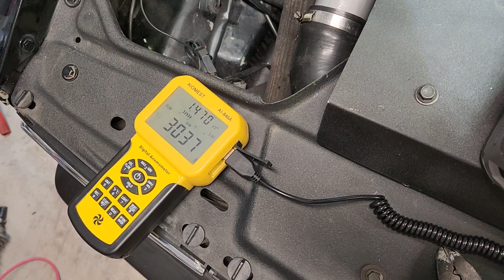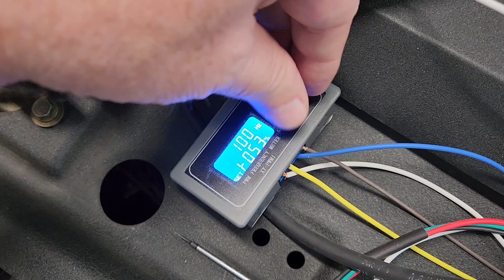5600 CFM late Camaro SS BRUSHLESS Radiator Fan: 50% and Full Power.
Video made to accompany high-output cooling fan testing info in my
*This fan was tested in free air.*
12.7v (static):  10% duty cycle (full power). 5300 CFM (2600 RPM). 50 amps.
These next tests below are on this video (except for RPM and max-CFM tested earlier). The below tests were done with the engine running to achieve full voltage.
*14.5v:  50% duty cycle. 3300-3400 CFM. 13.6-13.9 amps.*
*14.5v:  10% duty cycle (full power), 5690 CFM (2800 RPM). 48-53 amps.*
The low 13 amp draw at 50% (3300 CFM) is very impressive. It should be noted the full power test pulled the battery voltage down from 14.4v at (50%) to 13.7v. So you really SHOULD NOT run this fan at full power for your AC or for any reason that I can think of, except maybe a trip to the sun.

*CFM testing was done using an Aiomest AN-846A anemometer.  Same one used by Fast Monty's Garage in this video:* The same fan area calculation methods were used.